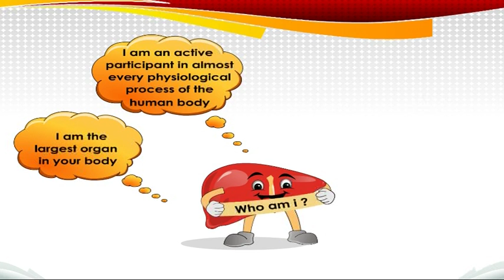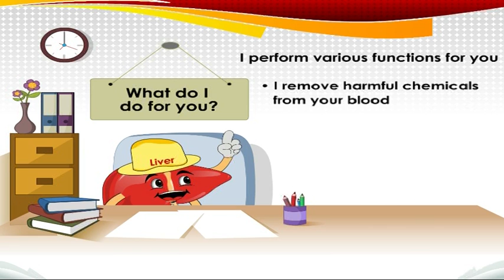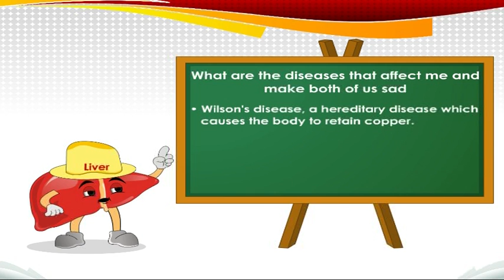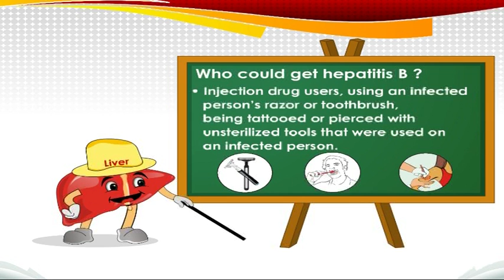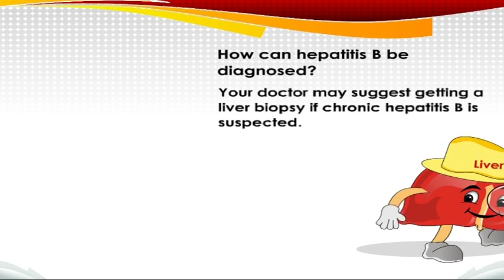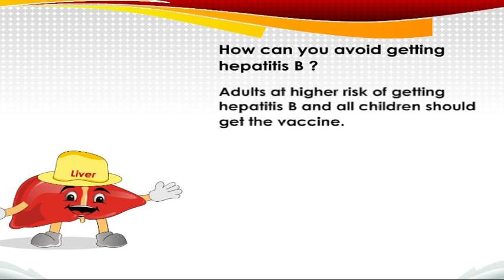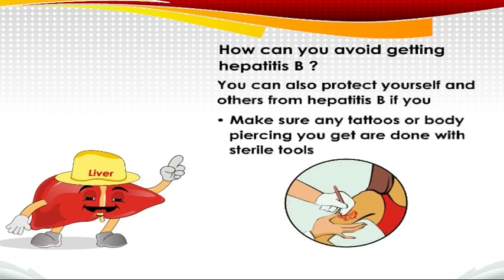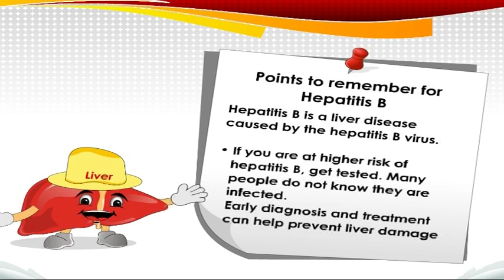The Liver Story (all about Hepatitis B)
This animated film was made by Think out of the Box communications Pvt. Ltd. for Roche Pharmaceuticals as a public awareness / education initiative taken by Roche Pharmaceuticals (India) in 11 regional languages. We Thank the entire team of Roche to give us an opportunity to be a part of this great initiative. Creative script, Medical content, illustration, animation & sound by The TOOTB team.

Sincere Thanks to Lekha for all her support & patience, without whom this project just couldn't have been so successful...:)